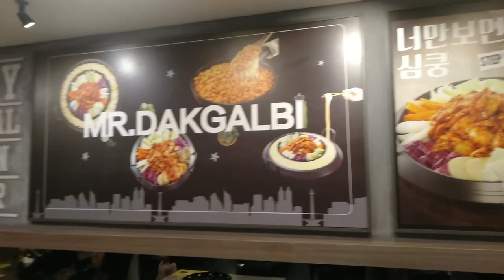Mencoba Kelezatan Dakgalbi Mukbang Nasi Goreng Mawut ala Korea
Dakgalbi atau Nasi Goreng ala Korea ini memang mengundang selera bagi siapa saja yang mencicipinya

Perpaduan Nasi, Mie, Sayuran, Topoki, Keju dan Bumbu Nasi Goreng khas Korea ini memang cocok untuk lidah orang Asia pada umumnya

Sementara saya baru menemui di Kelapa Gading Mall, namun kata Mbah Google di beberapa Mall besar di Jabodetabek, sudah banyak rumah makan korea yang menyajikannya

Yang istimewanya lagi adalah Dakgalbi ini dimasak di depan customer, sensasinya memang luar biasa, bau harum makanan pastilah langsung membuat perut customer meronta ronta kelaparan

Cocok buat makan bersama keluarga atau rekan dan sahabat menunya cukup lah buat 3 orang atau lebih, harganyapun cukup pas di kantong kita